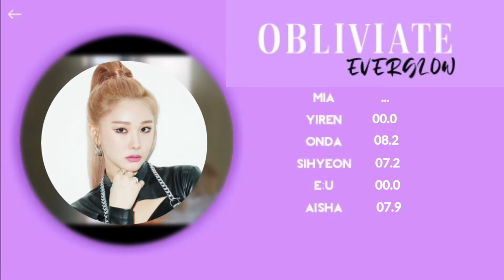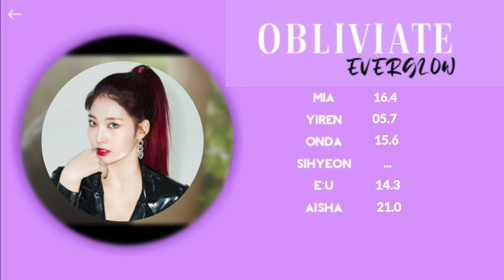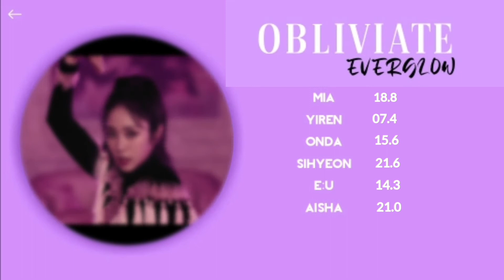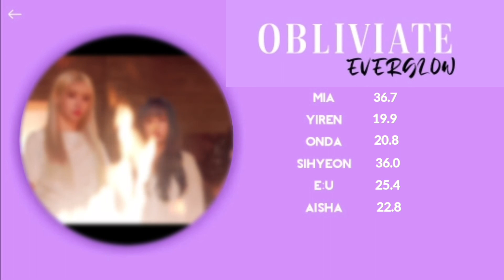How Would EVERGLOW Sing 'Obliviate' By Lovelyz